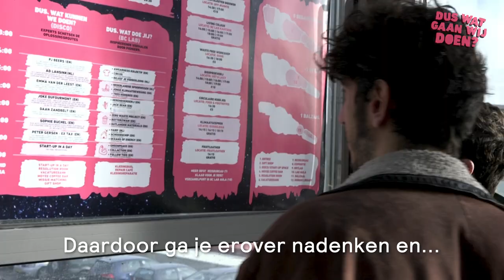Dus Wat Gaan Wij Doen Festival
De aftermovie van het Dus Wat Gaan Wij Doen Festival op 09 februari in BlueCity Rotterdam!

Een uitverkocht festival vol met mensen die aan de slag willen, gaan of al lang waren! Van beginners tot pioniers! Zonder vingertjes die wijzen, maar met een hele boel duimen tegen de borst!

We bouwden nieuwe bedrijven en wormenhotels. We stapten over van bank en van energiemaatschappij, we wipten tegels, aten krekelburgers en dronken circulair bier. We luisterden naar 30+ sprekers, we kregen antwoorden op onze klimaatvragen en zochten een nieuwe baan.

Video gemaakt door Lotte van Rosmalen